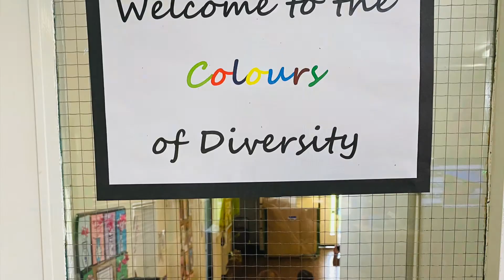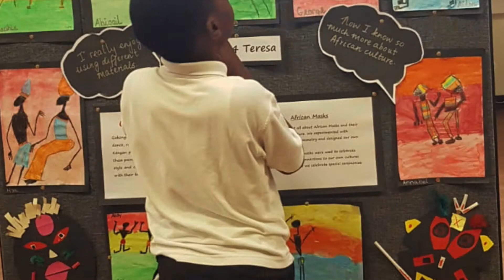St Catherine of Siena Art Gallery 2021